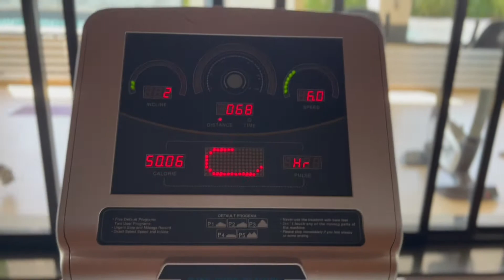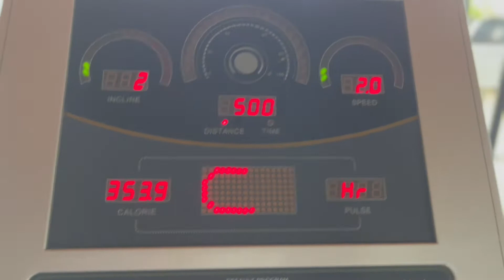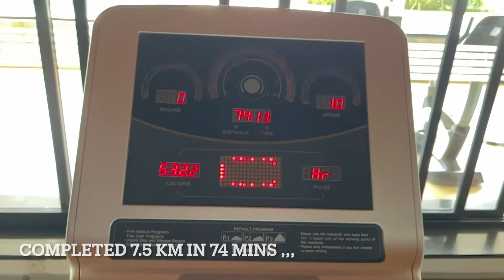Royal enfield Latest News-Himalayan 650 Official Approved 🔥-Daily vlogs 29 - Life Beside Meteor 350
All Accessories I used & there links :
Finally fully loaded MY Meteor 350 STELLAR BLUE

LEG GAURD : CHROME FINISH LEG GAURD
WINDSHIELD ROYAL ENFIELD -  Showroom No Link
HANDLE BAR MODIFIED AS PER MY COMFORT
TOP BOX LS ( We will Be Supplying across India ) ; Cost + Shipping Charge = Rs 19500 + Shipping Charge ( As per the courier )
Gopro Adapter
PANNIERS or saddle bag
Tank Bag : Raida
RIDING JACKET : BBG BIKING BROTHERHOOD
Riding Gloves
Right Side : Saddle stay
Mobile holder
Gloves box : Studd or cairo
FOG LIGHT : 40 W
Complete 1700 Km In 50 days
FOR EACH AND EVERY MINUTE DETAILS ...
Best Part is EVERYTHING DONE ,WITHOUT WARRANTY VOID and Royal Enfield Expert Guidance
Golden Rider 69 lIter Saddle Bag
Saddle Bag Gaurd Right Side
Bikingbrotherhood Jackets
Gopro Hero 7
Other Favourite Jackets :
Royal Enfield Nirvik Jacket
Royal Emfield Khardunga